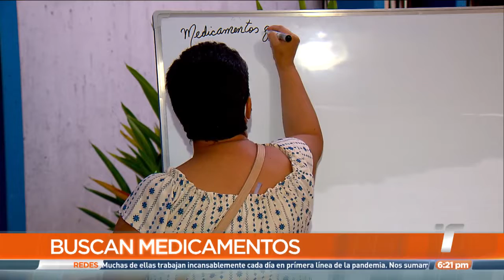Asegurados denuncian falta de medicamentos en policlínica de La Chorrera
En Panamá Oeste, los asegurados presentaron sus quejas sobre dificultades que enfrentan cuando acuden a una instalación del Seguro Social.